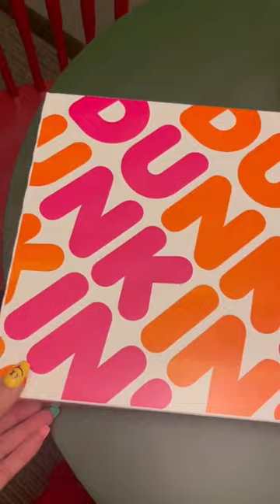One last trip before school starts!